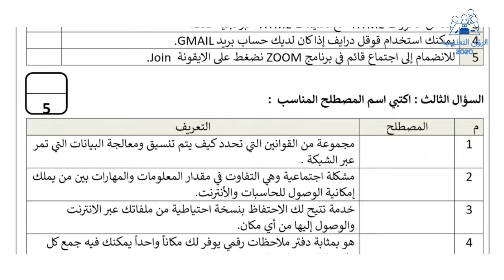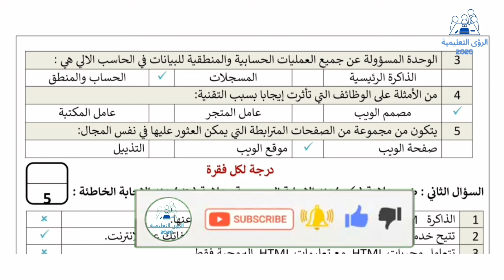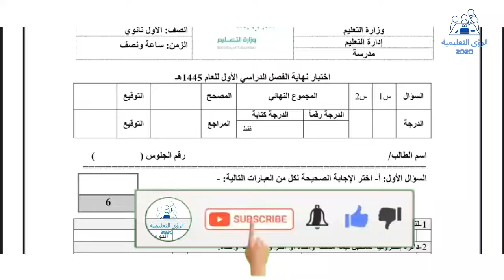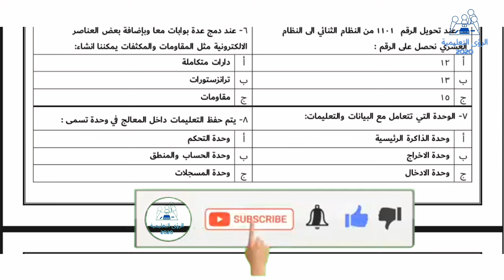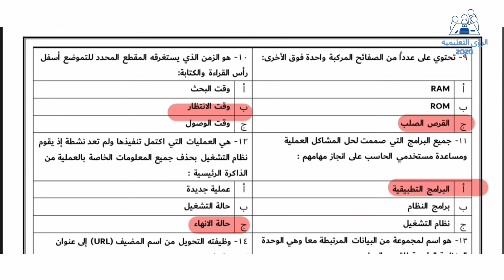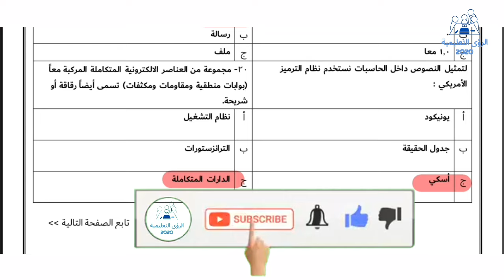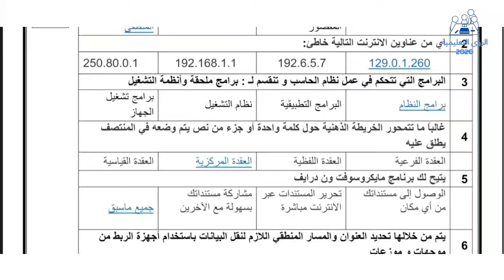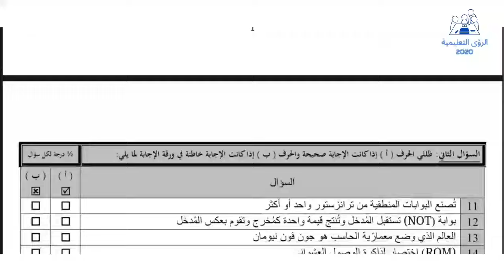اختبار نهائي تقنية رقمية اول ثانوي مسارات ف1 | الفصل الدراسي الاول 1446 | منهج السعودية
نموذج اختبار مادة التقنية الرقمية 1-1 مسارات للصف الاول الثانوي الفصل الاول النهائي 1446 ، اختبار تقنية رقمية حاسب اول ثانوي مسارات ف1 نهائي مع الحل 1446 ، نماذج اختبارات تقنية رقمية ١-١ نظام المسارات السنة الأولى المشتركة الثانوي الترم الأول الجزء النظري ١٤٤٦ ، نموذج اختبار نهائي تقنية رقمية اول ثانوي مسارات الفصل الدراسي الاول مع الاجوبه ١٤٤٦ ، امتحان منهج تقنيه رقميه حاسب اول ثانوي مسارات الترم الأول مسارات مع الحل نظري انتساب نهايه السنه ، حل اختبار التقنية الرقمية نهائي الصف الأول ثانوي مسارات ف1 ١٤٤٦ ، اختبار نهائي تقنية رقمية اول ثانوي مسارات ف١ نظري ١٤٤٦ ،
اختبار التقنيه الرقميه 1 مسارات أول ثانوي نهاية الفصل الدراسي الأول محلول 2025 ، نموذج اسئلة اختبار تقنية رقمية اول ثانوي مسارات نهائي الترم الاول 1446 .